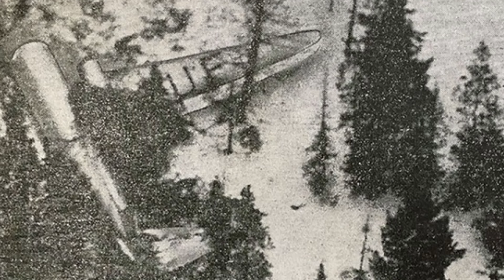Hike to 1950s DC3 Crash on OK Mountain (BC, Okanagan)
On Dec. 22, 1950 a flight from Vancouver to Penticton crashed on Okanagan Mountain.  The pilot and co-pilot were killed because of the crash and the remaining 15 passengers and stewardess survived several chilly days in the wilderness awaiting rescue.

A camping trip up Okanagan Mountain to investigate what remains of the crash site was long overdue and did not disappoint.